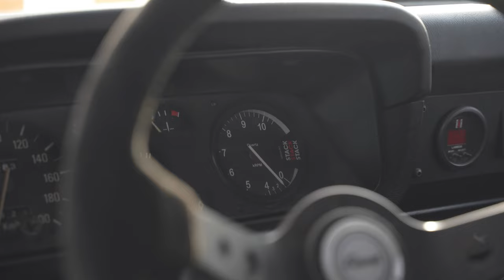Zeig den Hobel Rallye - Ford Escort MK2 RS 2000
Bei der Rallye Köln Ahrweiler 2022 haben wir eine Zeig den Hobel Rallye-Miniserie für euch gefilmt. Dieses Mal zeigen wir euch den Ford Escort MK2 RS 2000 von Darius

 oder